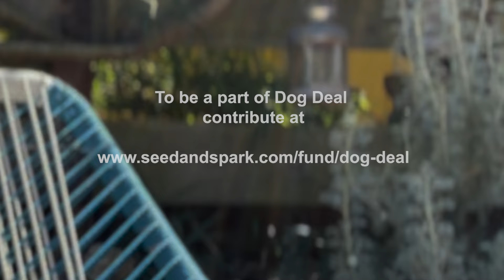Dog Deal Pass V1.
This is a video to help raise funds to produce the short film called "Dog Deal".